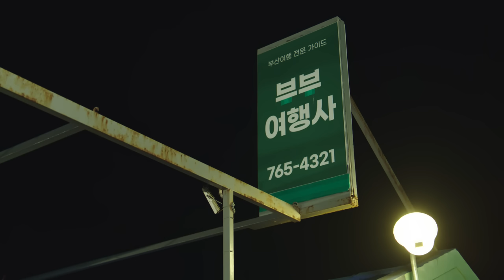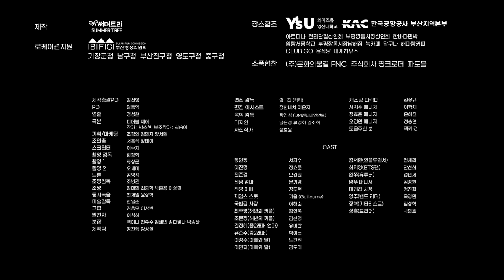(SUB)[Webdrama] 그 해 우리의 약속 [브브여행사] 12화 That Year, Our Promise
[Webdrama] 그 해 우리의 약속 [브브여행사] 12화 That Year, Our Promise
결국에는 잘 화해한 두 친구.결국에는 잘 화해한 두 친구.
하지만 그 둘을 바라보는 인정의 눈에는
과거의 진명과 자신의 모습이 겹쳐보입니다
그때 그들은 어땠을까요?
주연 배우 : 서지수, 정효준, 오경원
인플루언서와 BTS 팬 : 전채리, 안선희
부산에는 7대 비치가 있다는 것, 아셨나요?
10대의 인정과 진명이 놀았던 임랑해수욕장을 포함하여
가장 가고싶은 바닷가를 골라주세요🌊
1. 해운대해수욕장
2. 광안리해수욕장
3. 송정해수욕장
4. 송도해수욕장
5. 다대포해수욕장
6. 일광해수욕장
7. 임랑해수욕장
✔당첨자 발표: 23년 1월 2일(월) *유튜브 커뮤니티 공지
[영상 속 관광지]
임랑해수욕장 :
Two friends resolved the fight at the end.
But In-jeong is seeing herself and Jin-myung in the past
while she looks at the two friends
How were they in the past?
Main actors: Seo Jisoo, Jung Hyojoon, Oh Kyungwon
[Tourist Attractions in the Video]
Imnang Beach :